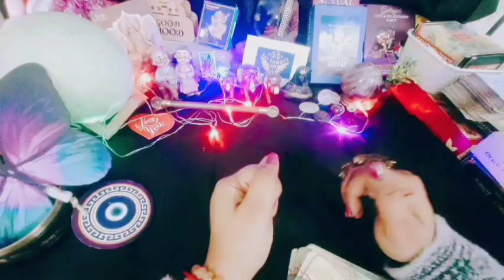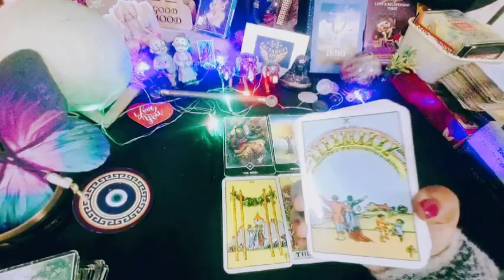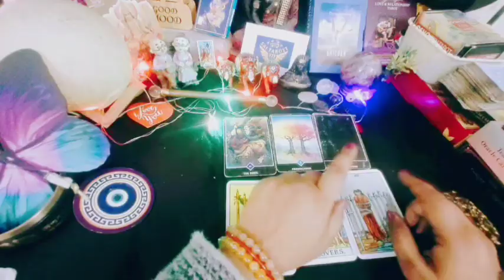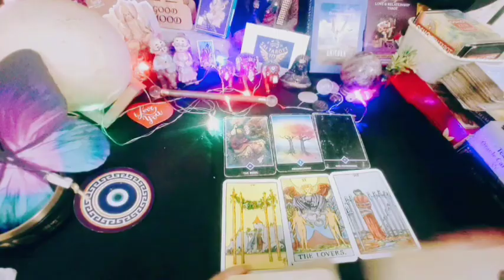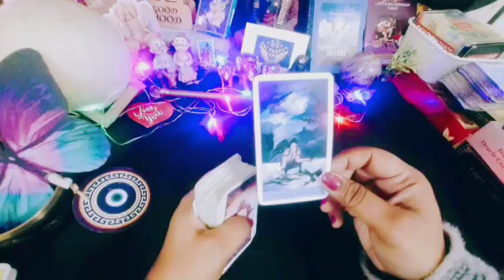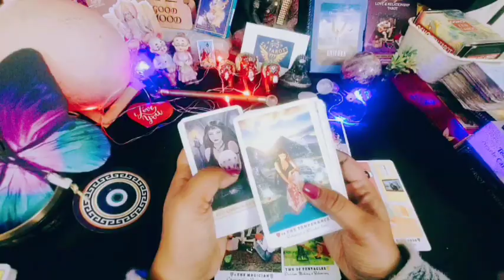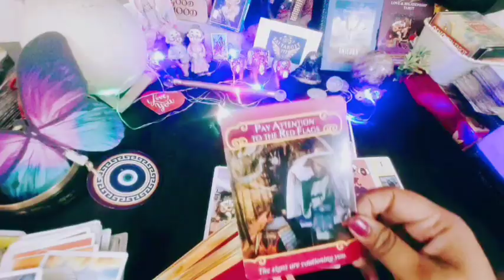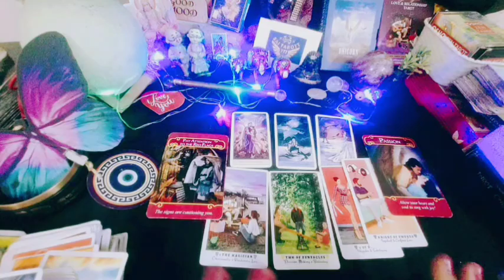🧿🔮December Aquarius Tarot Reading General+Love आत्मग्लानी है माफ़ मांगेंगे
A#saitarott777
Time stamp ⏱️
General Energy 01:00
Love Energy 09:00
दिसंबर के महीने की महा भविष्यवाणी
नंबर के महीने की कुंभराशि वालों की महा भविष्यवाणी
दिसंबर के महीने में कुंभराशि वालों कीभविष्यवाणी
दिसंबर के महीने मे कुंभराशि वाले को क्या मिलेगा
दिसंबर के महीने में कुंभराशि वालों का प्रेम का जीवन
क्लास वालों का कैसा रहेगा
कुंभराशि वालों का कैसा रहेगा दिसंबर का महीना